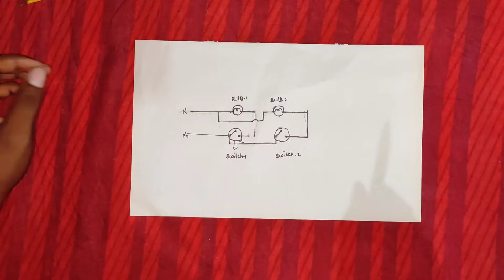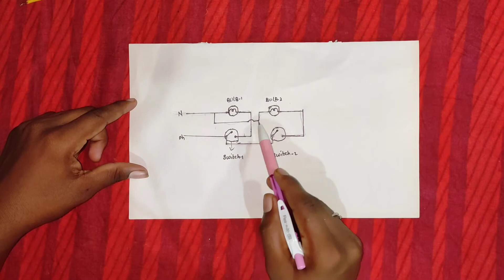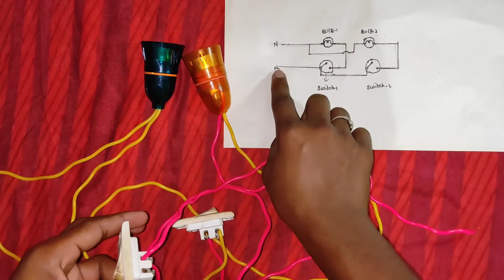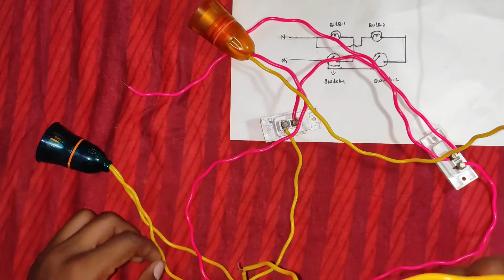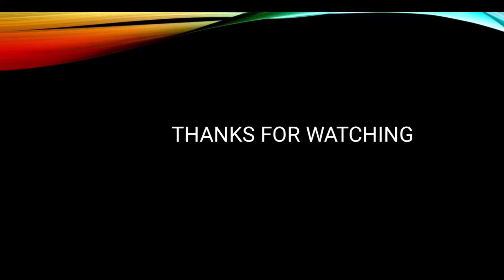Two lamps controlled by Two switches